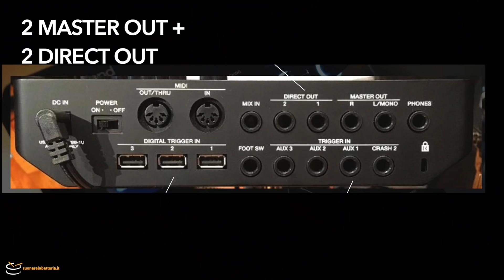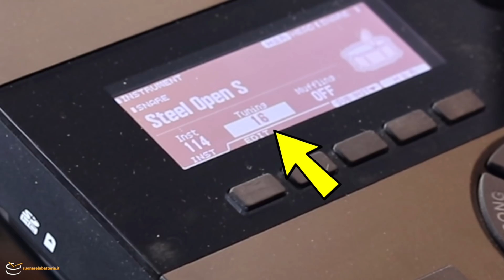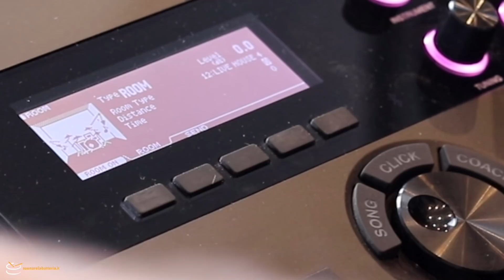Roland TD-27KV Batteria Elettronica | Prime Impressioni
Prova in anteprima assoluta della nuova batteria Roland V-Drums TD-27KV, in collaborazione con Acustica Napoli

Ho testato per qualche ora la nuovissima Roland TD-27KV, appena presentata al NAMM 2020.

Ecco le mie prime impressioni e le caratteristiche che ho apprezzato della batteria elettronica:

- sensibilità migliorata e facilità nel suonarla
- facilità di utilizzo della centralina
- 700 suoni interni e 100 banchi personalizzabili
- ingressi esterni per trigger o pad
- registrazione multitraccia fino a 28 canali separati
- nuovo processore effetti con simulazioni degli studi di registrazione
- possibilità di importare fino a 500 samples tramite scheda SD
- ideale per studiare a casa con uno strumento di qualità
- Bluetooth integrato ti permette di ascoltare l'audio in modalità wireless da smartphone o computer, perfetto quando si suona in cuffia
- perfetto per fare live nei piccoli club

► Consigli e Strumenti